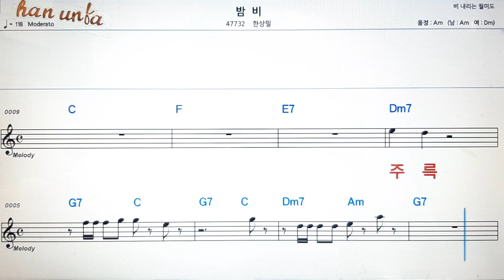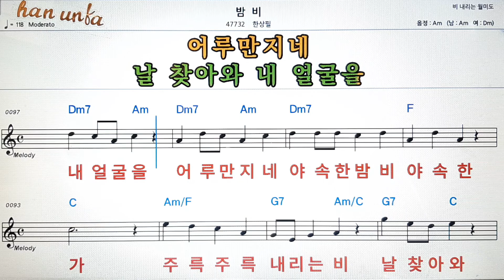밤비/한상필💕Karaoke*Sheet Music*Chord*MR💋노래방 반주*기타 코드 악보*가라오케